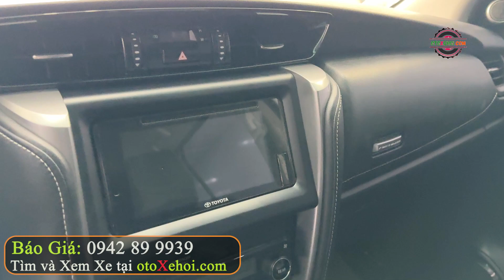7 Chỗ Máy Dầu Vượt Địa Hình Ổn Định Toyota Fortuner 1 Cầu 2021 | Mua Bán Xe Ô tô Cũ